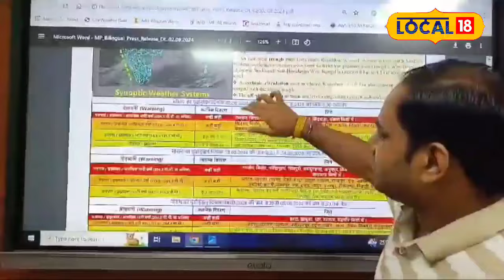MP Weather Update: Madhya Pradesh में Dams Gates खोले गए! लगातार बारिश से हालात कितने गंभीर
Madhya Pradesh is currently experiencing a continuous spell of rain. The capital city, Bhopal, has been witnessing incessant rainfall for the past three days, leading to a rise in water levels. The Meteorological Department has issued a warning for the coming days in districts including Datiya, Guna, Agar Malwa, Ashoknagar, Bhind, Chhatarpur, Damoh, Dewas, Gwalior, Mandsaur, Morena, Neemuch, Niwari, Panna, Ratlam, Sagar, Shajapur, Shivpuri, Tikamgarh, and Ujjain. The gates of all dams in the state have been opened.

मध्य प्रदेश में लगातार बारिश का दौर चल रहा है. राजधानी भोपाल में पिछले तीन दिनों से लगातार बारिश हो रही है. जिसकी वजह से जलस्तर भी बढ़ गया है.